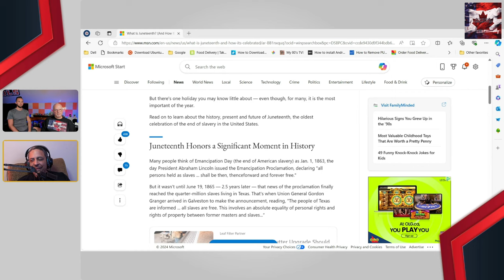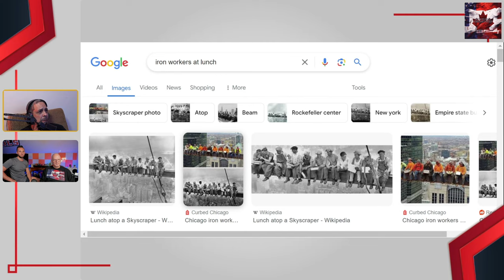Exploring Travel Tech and Juneteenth with Our Special Guest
Exploring Travel, Tech, and Juneteenth with Our Special Guest. Join us and our special guest Blake as they navigate the world of podcasting, sharing their experiences with travel, technology, and reflections on cultural events like Juneteenth. From humorous anecdotes about international mishaps to insightful discussions on the evolution of smartphones, this podcast offers a unique blend of personal stories and tech-savvy commentary. Tune in for a lighthearted and informative exploration of life's adventures, big and small.

United We Stand Divided We Podcast is a channel where we explore the latest trends and innovations in the technology sector and how they affect the lives of people in the United States and Canada. We also discuss the similarities and differences between the two countries in terms of culture, politics, economy, and society. Join us every week as we share our opinions, insights, and experiences on various topics related to tech and beyond. Whether you are a tech enthusiast, a curious learner, or a proud citizen of either nation, you will find something interesting and informative on our channel.